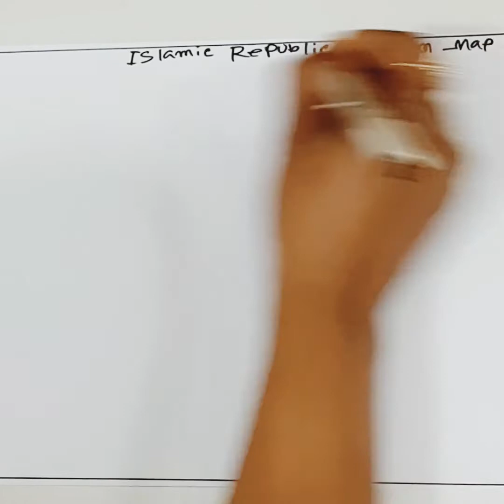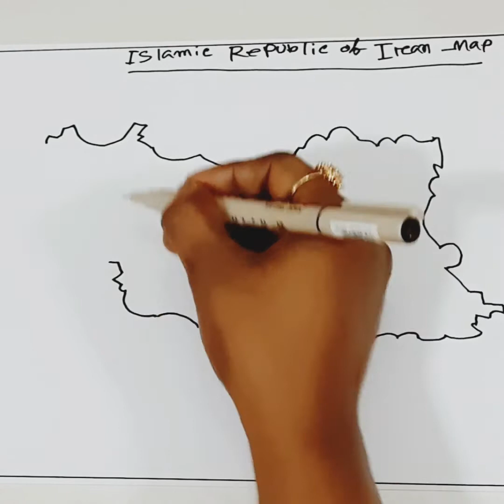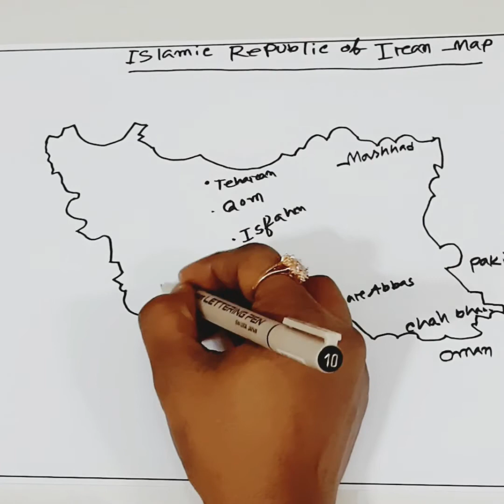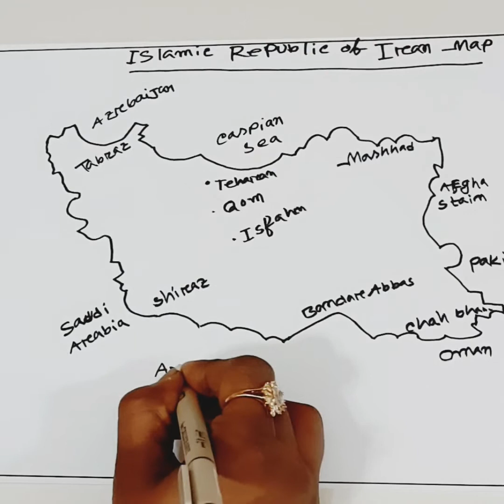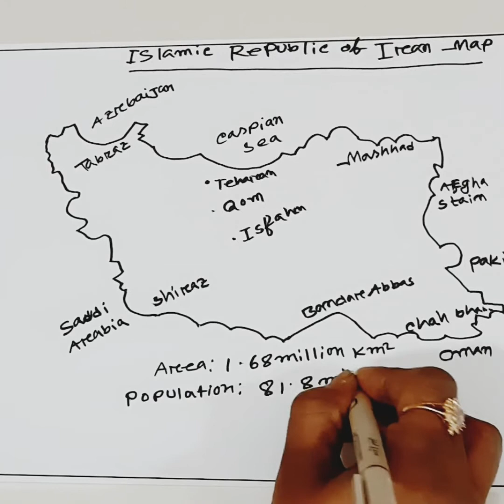How to draw Iran Map step by step ## كيفية رسم خريطة إيران ##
Islamic Republic of Iran Map|| how to draw Iran map||چگونه نقشه ایران را ترسیم کنیم||draw  a map with pen|| Arabic country draw from youTube channel ||Iran map||area of Iran ||population of Iran||Iran language ||about of provinces Iran||

Iran is a big country || learn from my channel Iran's map||

day by day draw your country map ||

||چگونه نقشه ایران را ترسیم کنیم